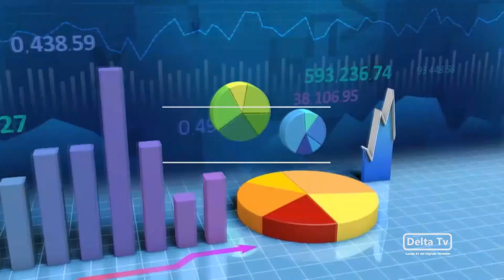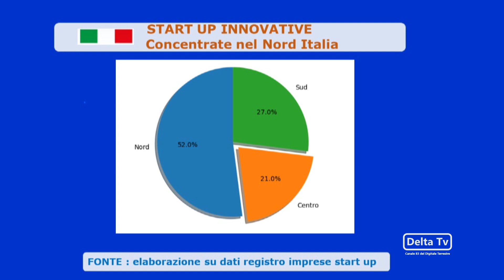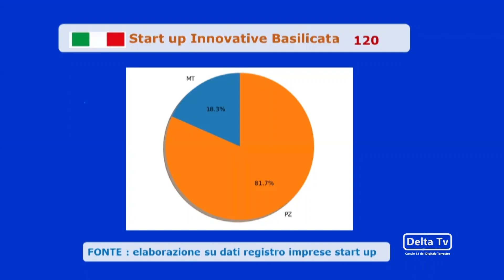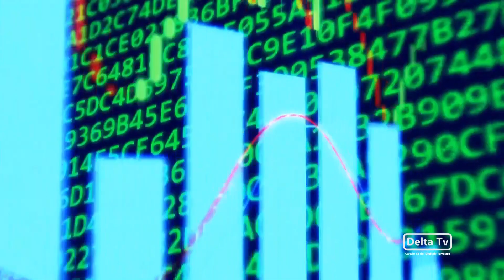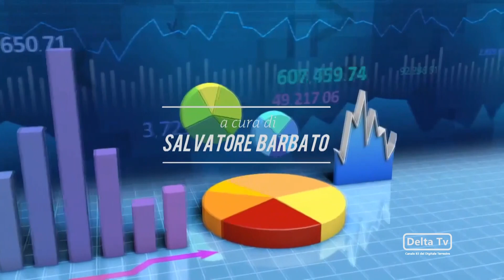Risparmio & Famiglia Start Up